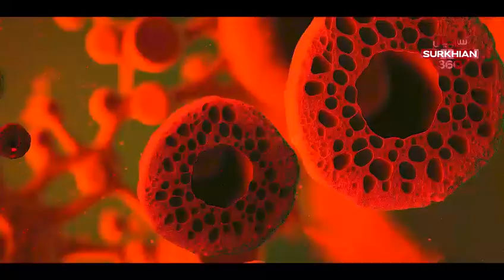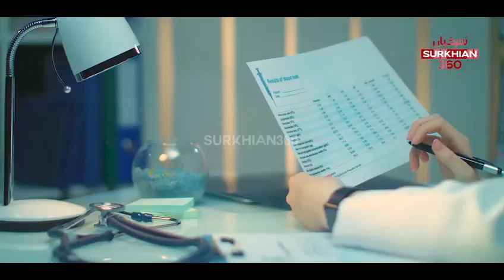Deadly Dengue Virus Outbreak: Protect Yourself Now.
Welcome to Surkhian360! We are an informative channel keeping you up-to-date

🌟 𝐃𝐢𝐬𝐜𝐨𝐯𝐞𝐫 𝐚 𝐖𝐨𝐫𝐥𝐝 𝐨𝐟 𝐋𝐢𝐯𝐞𝐥𝐲 𝐍𝐞𝐰𝐬 𝐚𝐧𝐝 𝐅𝐚𝐬𝐜𝐢𝐧𝐚𝐭𝐢𝐧𝐠 𝐒𝐭𝐨𝐫𝐢𝐞𝐬! 🌎

Are you craving a fresh dose of captivating news, riveting reviews, and eye-opening documentaries? Look no further! Introducing Surkhian360 - your ultimate source for all things exciting and informative.

📢 𝐓𝐰𝐢𝐭𝐭𝐞𝐫: 𝐅𝐨𝐥𝐥𝐨𝐰 𝐟𝐨𝐫 𝐑𝐞𝐚𝐥-𝐓𝐢𝐦𝐞 𝐔𝐩𝐝𝐚𝐭𝐞𝐬! 📢

📰𝐅𝐚𝐜𝐞𝐛𝐨𝐨𝐤: 𝐂𝐨𝐧𝐧𝐞𝐜𝐭 𝐚𝐧𝐝 𝐄𝐧𝐠𝐚𝐠𝐞! 📰

🎵 TikTok: Catch Us on TikTok! 🎵

🔥 Uncover Stories that Ignite Your Curiosity! 🔥